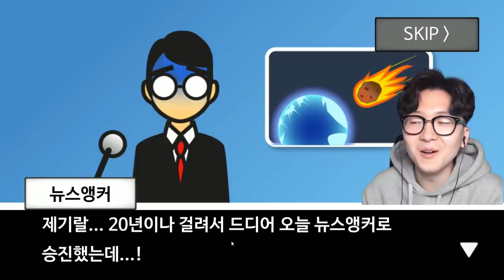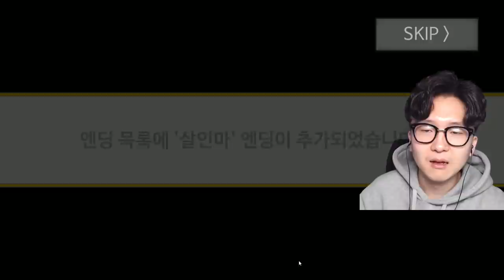지구멸망 60초전 솔로가 커플을 발견했습니다. 다음에 취할 행동을 맞히시오. [ 지구멸망 60초전 (Meteor 60 Seconds!) ] l 휴지 게임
오늘은 지구멸망 60초전! (Meteor 60 Seconds!) 시간입니다!

여러분은 지구가 멸망하기 60초전이라면 어떤 행동을

하시겠습니까?!

그리고 지구멸망전 솔로가 커플을 마주쳤을 때 어떤 반응을 보일지

궁금하여 실험을 진행해보았습니다.

1. 등수놀이 X
2. 욕설 X
3. 상대방 까내리기. 기분 상하게 하는 말들 X
4. 친목질 절대금지 - ex) 댓글로 서로 대화하기 , 서로 친한척하면 신상 물어보기 등등 - 방송과 상관없는 얘기는 금지입니다!